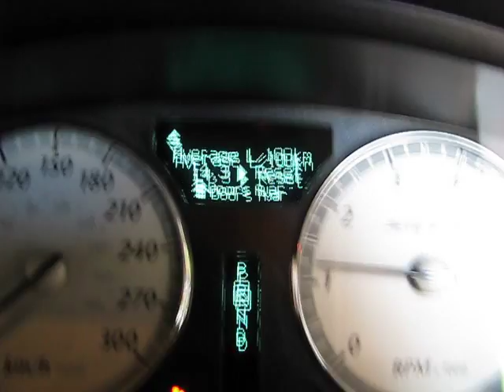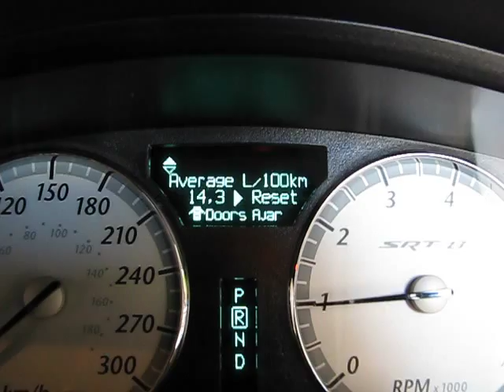300C SRT8 Turbo 400 install.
Video showing how HP/F (Horsepower Factory) have intergrated the Turbo 400 transmission (I had installed into my Chrysler 300C SRT8) with the factory electronics. Electronics and mechanics were reconfigured to work with factory systems and show gear selection on dash.